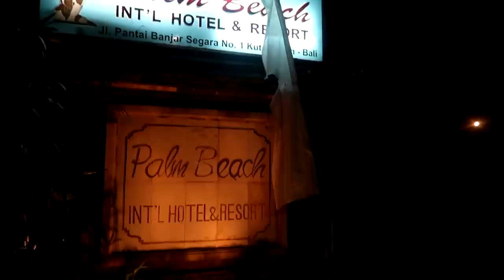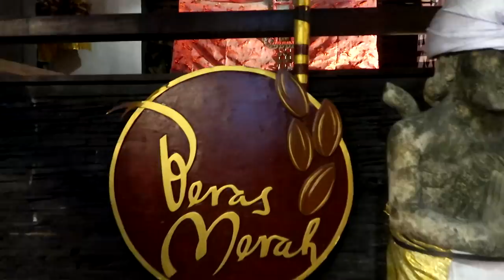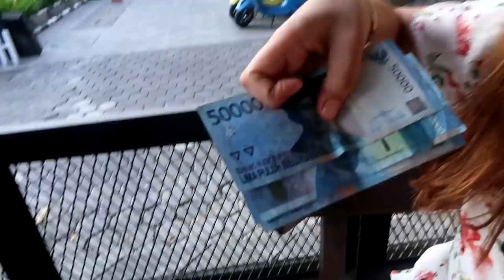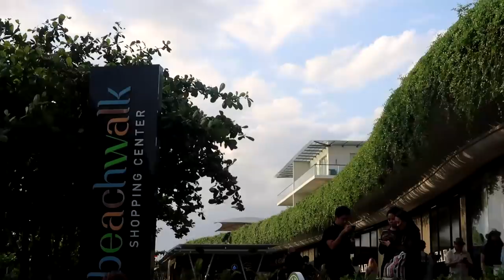NAGMOVE ON AKO SA BALI,INDONESIA (FOODS AND BARS IN BALI) - part 1